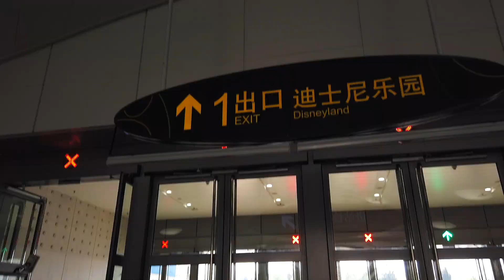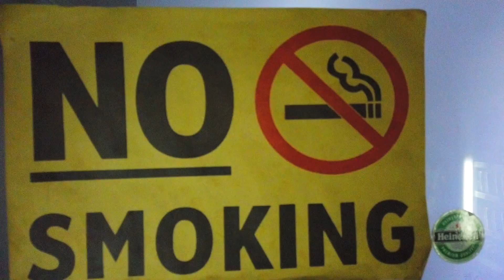[Gariber's 周更 VLOG] 貓咪 刺青 迪士尼和朋友！No.016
小長假的第一天被我的貓踩醒，於是我們就去迪士尼看米奇！（？）

朋友和假期都是我們最珍貴的寶藏。